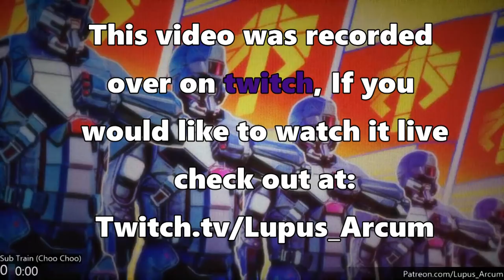Team Shenanigang Saves The World Episode 23: Healing